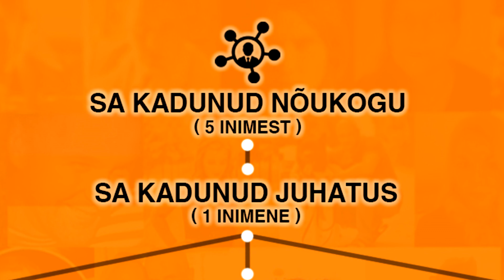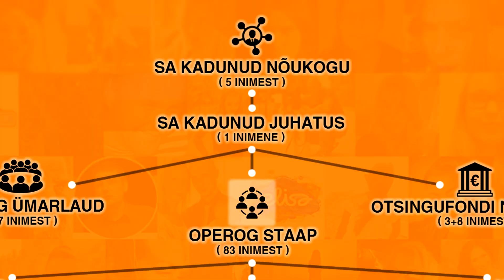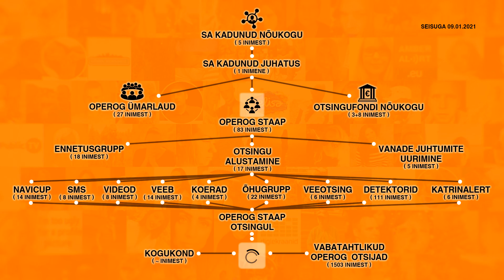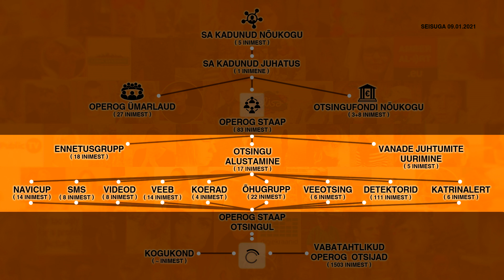Kuidas SA Kadunud töötab? Kuidas SA Kadunud OPEROG toimib?